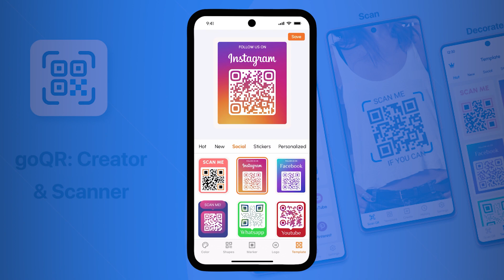goQR: Code Scanner & Creator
1. Easy Scanning:
Scan and decode QR codes with ease – simple operation for everyone.

2. History Section:
Track, Recall & Relive your QR scan history.

3. Save and Share:
Capture, Save, Share – Your QR codes, Your moments, shared effortlessly.

4. Offline Scanning:
No connection, no problem – QR scan anytime, anywhere, without interruptions.

5. Gallery Scans:
From gallery to code – explore flexibility with quick gallery scans.

6. Flashlight Support:
Light up your scans – simple QR code discovery with flashlight support.
Discover a new level of scanning ease with a quick and safe QR code reader app. From quick scans to creative code generation, this app is designed to make your QR code and barcode experience seamless, efficient, and enjoyable.